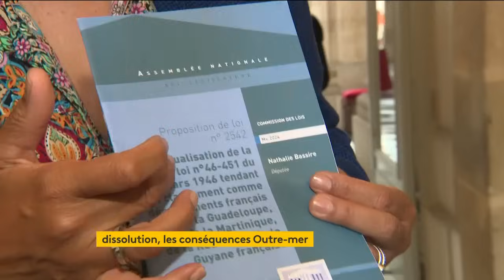Dissolution de l'Assemblée nationale : les conséquences en Outre-mer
Réforme du corps électoral en Nouvelle-Calédonie, suppression du droit du sol à Mayotte... La dissolution de l'Assemblée nationale a suspendue de manière incertaine ces mesures phares de l'exécutif.